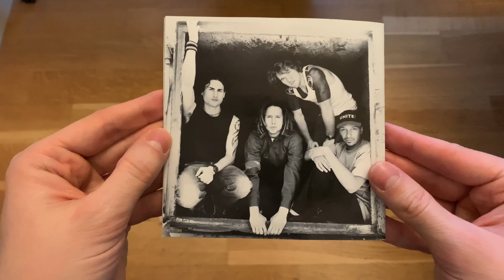Rage Against The Machine – The Battle Of Los Angeles | CD Unboxing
An unboxing of Rage Against The Machine – The Battle Of Los Angeles. ㅤ
ㅤ